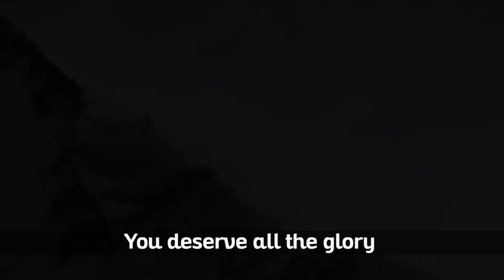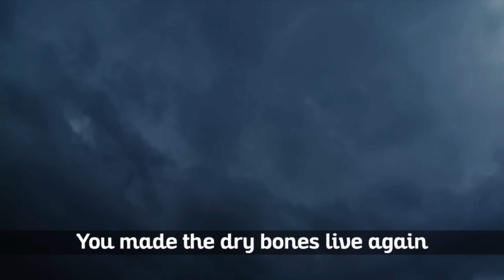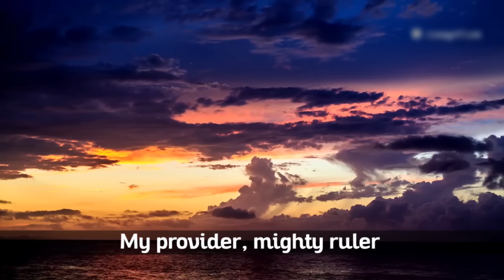Steve Crown-All The Glory-Official Lyric video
Nations will Rise and sing